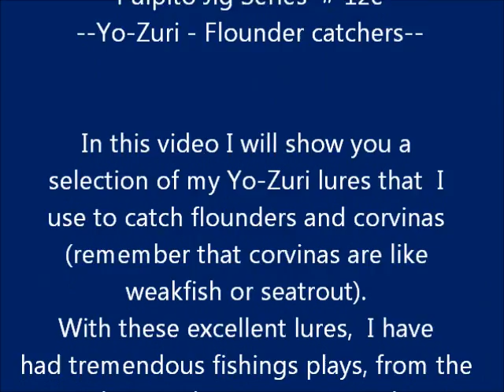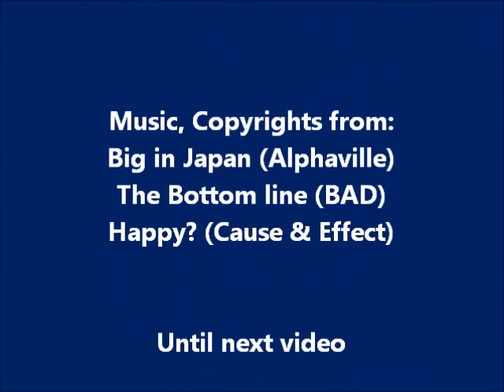Pulpito Jig Series 12e - Yo-zuri Flounder catchers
Based on many anglers request for the translation of the original video, this is the english version of PJS #12.

The purpose of these video is show you some Yo-Zuri lures I have used with great results in my fishing with flounders and corvinas. I hope you like it.